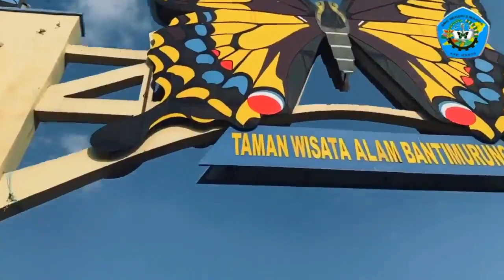Memperingati Hari Guru | Siswa SMKN 2 Maros